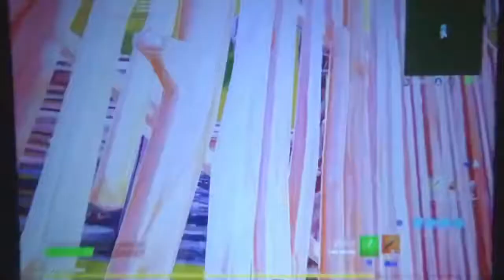Toxic ends☣️ (fortnite montage)